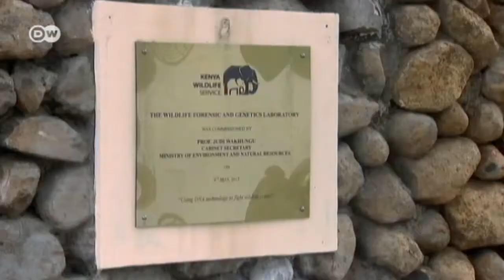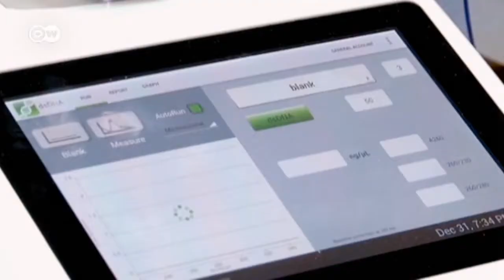Rinocerontes en peligro: ciencia al rescate | Visión futuro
Los rinocerontes están amenazados por los cazadores furtivos, que venden sus cuernos en el mercado negro. Los científicos quieren acabar con el tráfico y bajar los precios con polvo sintético de cuerno de rinoceronte. ¿Ayudará esto a los animales?